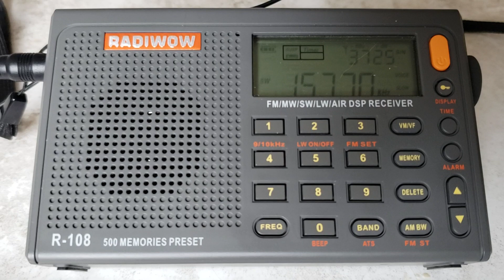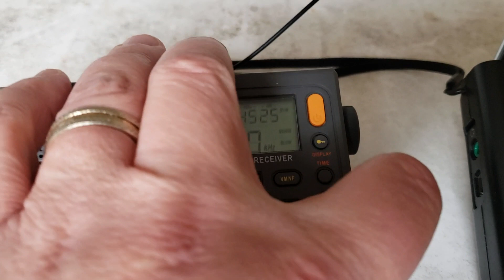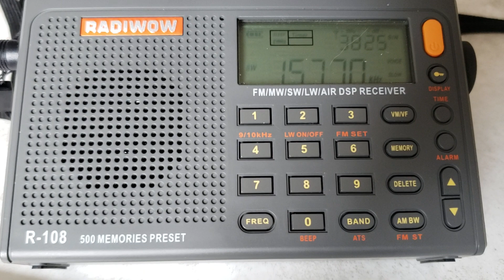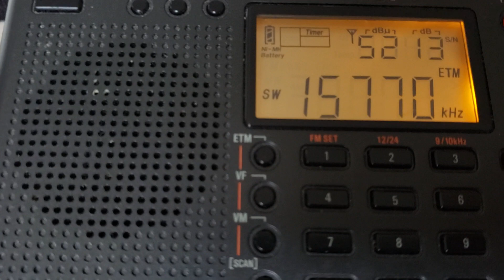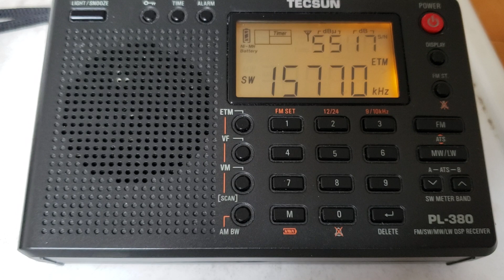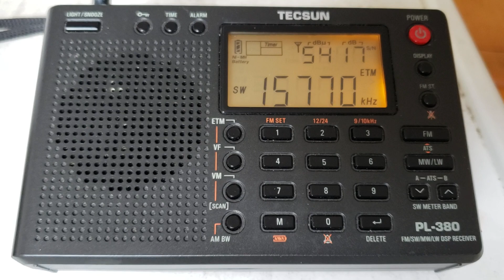Battle of the radios radiwow R-108 vs tecsun PL-380 15770 kHz Shortwave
Supreme master TV via WRMI received using indoor wire antenna on both receivers April 20th 2019 at 1940 UT  seems the Radiwow beats the Tecsun